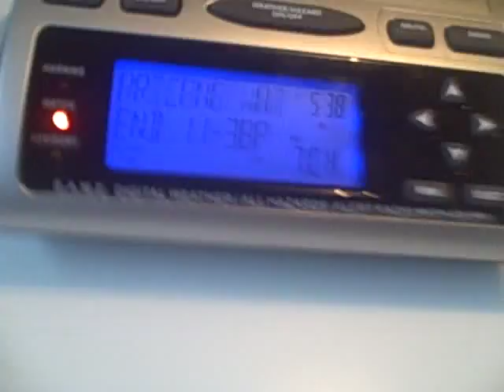Hurricane Watch (EAS #207)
I CANT BELIEVE I GOT THIS!